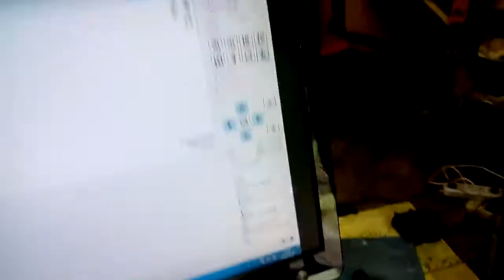Cielle star 50x35 cambio driver da TB6600 a DM556 part 2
Scusate per la qualità ma il mio cellulare fa un po' le bizze con l'autofocus e l'audio catturato dal microfono non è dei migliori. Quindi alzate il volume!

Questo video serve a far "sentire" la differenza di rumorosità tra i driver TB6600 che avevo attualmente in uso sulla mia CNC ed i DM556.
Serve anche come test per vedere se a primo impatto ci sono differenze sostanziali tra i driver DM556 forniti da stepper online oppure da banggood.

Rispetto ai precedenti driver (TB6600) i DM556 hanno una migliore fluidità anche a basse frequenze. I motori si comportano bene anche a velocità nell'ordine dei 50mm/min.
La rumorosità dell'asse Z è data dalla manopolina, dato che ha un perno folle che tende a vibrare e fare più rumore del necessario.

Su asse X e Z ho messo i driver comprati da StepperOnline mentre sull'asse Y ho messo quello fornito da banggood.
A primo impatto non ci sono differenze sostanziali tra i due driver. Si comportano bene ed anche a livello sonoro sono molto simili, tanto che non riesco a percepire differenze sostanziali.
Non si è visto nel video, ma con questi driver sono riuscito ad impostare e mantenere un feedrate max per la X di 10metri/min mentre per la Y non sono riuscito a salire sopra i 5metri al minuto, forse dovuto anche alla pesantezza del piano di lavoro (direi sui 12kg) almeno.